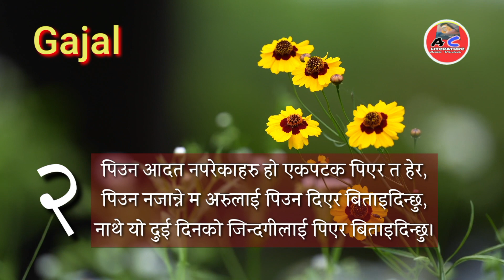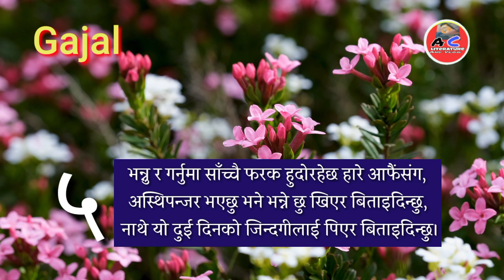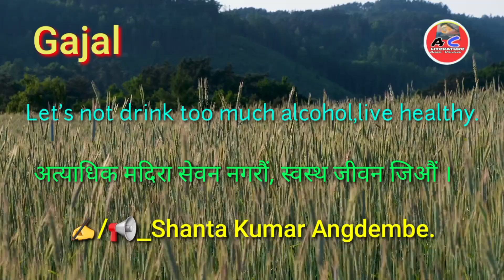Nepali Gazal bachan|ghazal-216 gajal|नयाँ नेपाली गजल-२१६Amoorta Chintan15@Shanta Kumar Angdembe🙏🇳🇵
Nepali Gazal bachan|ghazal-216 gajal|नयाँ नेपाली गजल-२१६|Amoorta Chintan15@Shanta Kumar Angdembe🙏🇳🇵new_nepali_gazal_ghazal_gajal नयाँ_नेपाली_गजल amoorta_chintan15_with_beautiful_views.